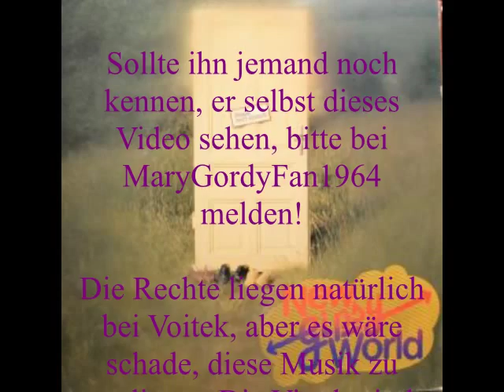Voitek Madgar Lucky Face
Vinyl 1983, "Please don´t disturb"
Voitek Madgar, Wien